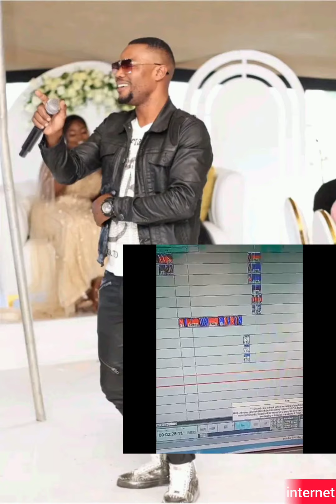Refila boy nova music 2024 povo no poder ✊✊💪xta na cozinha a music